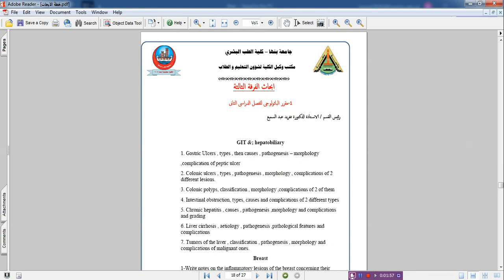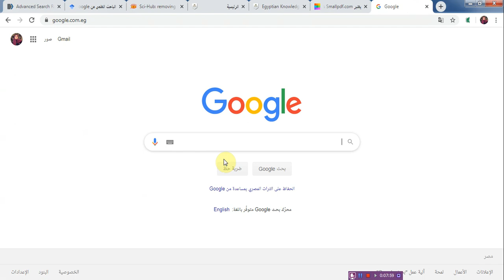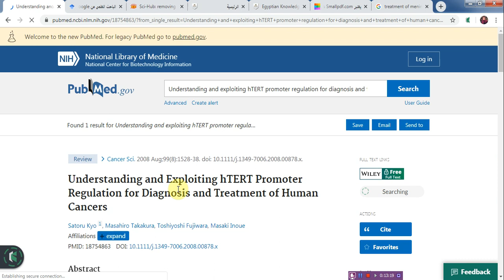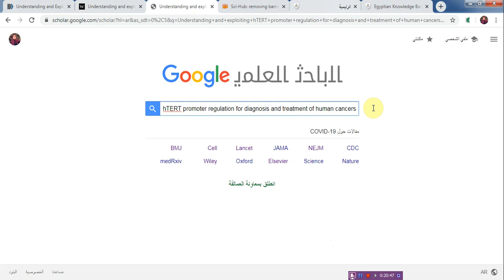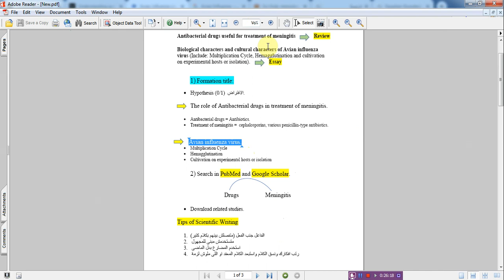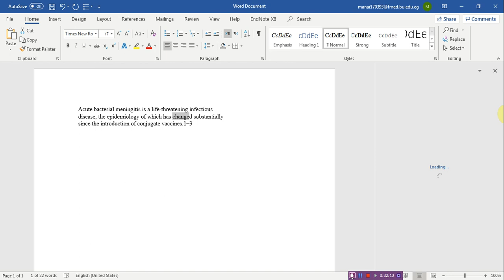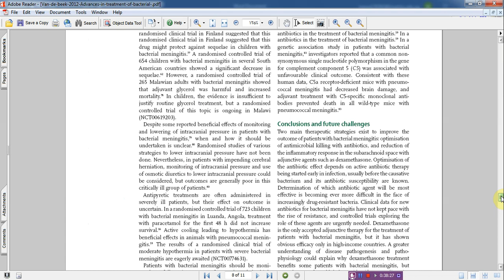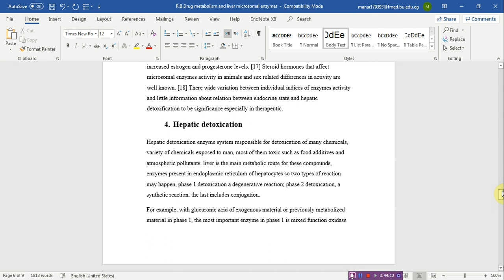All you need for writing and choice the correct topic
How to choose the correct topic
More writing skills
Searching in PubMed and Google scholar
Using mendeley easy